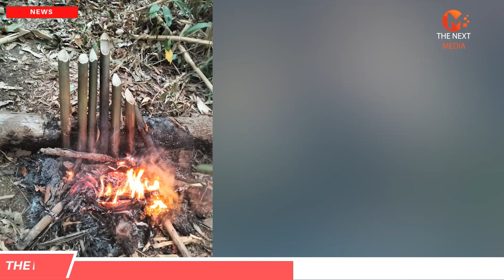ຕອງເຫຼືອງຄົນປ່າເຜົ່າສຸດທ້າຍ ມີແຫ່ງດຽວໃນລາວ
ເຜົ່າຕອງເຫຼືອງ ຫຼື ເອີ້ນອີກຊື່ໜຶ່ງວ່າມາບຼີ ອາໄສຢູ່ໃນເຂດປ່າສະຫງວນນ້ຳປຸຍເມືອງພຽງແຂວງໄຊຍະບູລີ ປັດຈຸບັນເຫຼືອປະຊາກອນພຽງປະມານ20ຄົນເທົ່ານັ້ນ ພວກເຂົາເຈົ້າດຳລົງຊີບໂດຍການຂຸດເຜືອກຂຸດມັນແລະເກັບຂອງປ່າກິນເປັນອາຫານ(ປົກກະຕິແມ່ນບໍ່ໄດ້ກິນເຂົ້າ) ເມື່ອອາຫານຢູ່ບໍລິເວນນັ້ນຫມົດເຂົາເຈົ້າຈະຍ້າຍໄປບ່ອນໃຫມ່ເລື້ອຍໆໂດຍເລືອກສ້າງບ່ອນຢູ່ອາໄສໃກ້ໆກັບບ່ອນທີ່ມີແຫລ່ງນ້ຳ.

ຈຸດເດັ່ນຂອງເຜົ່ານີ້ແມ່ນຈະນຳໃບຕອງກ້ວຍປ່າແລະໃບຕອງຄໍ້ມາໃຊ້ມຸງຫລັງທີ່ພັກອາໄສ ເມື່ອໃບຕອງປ່ຽນເປັນສີເຫລືອງຈະຍ້າຍໄປສ້າງຢູ່ບ່ອນໃຫມ່ດ້ວຍເຫດຈຶ່ງຖືກເອີ້ນວ່າຊົນເຜົ່າຕອງເຫລືອງ ແຕ່ລະມື້ເຂົາເຈົ້າຈະແຕ່ງກັນອອກໄປຫາອາຫານສຳລັບຜູ້ໜຸ່ມແໜ້ນທີ່ຍັງມີແຮງ ສ່ວນຜູ້ເຖົ້າກັບເດັກນ້ອຍແມ່ນຖ້າຢູ່ຕູບ ສຳລັບອາຫານທີ່ເກັບມາໄດ້ນັ້ນແບ່ງປັນກັນກິນແລະສ່ວນຫນຶ່ງຈະນຳມາແລກສິ່ງຂອງ ກັບເອົາມາຂາຍໃນບ້ານຄົນ ເພື່ອແລກຊື້ເກືອຕ່າງໆກັບສູ່ບ່ອນຢູ່ໃນປ່າ.

ເຜົ່າຕອງເຫຼືອງໃນເມືອງພຽງ ແຂວງໄຊຍະບູລີ ໃນເມື່ອກ່ອນມີຫຼາຍພໍສົມຄວນ ແຕ່ຍ້ອນສະພາບແວດລ້ອມ ທາງທຳມະຊາດ ແລະ ສັງຄົມ ມີການປ່ຽນແປງ ຈຶ່ງຍັງເຫຼືອພຽງ 20 ຄົນເທົ່ານັ້ນໃນປະຈຸບັນ ຊຶ່ງພວກເຂົາເຫຼົ່ານັ້ນຍັງບໍ່ຮູ້ວ່າມີເຄົ້າເດີມມາແຕ່ໃສ ແຕ່ອີງຕາມການບອກເລົ່າ ຂອງປະຊາຊົນທ້ອງຖິ່ນບອກວ່າ ກຸ່ມຄົນເຫຼົ່ານີ້ໄດ້ຢູ່ມາດົນແລ້ວ ຄົນໃນບ້ານກໍ່ພົບເຫັນ ແລະມີການເລົ່າໃຫ້ຟັງລຸ້ນສູ່ລຸ້ນ.

ກຸ່ມຄົນປ່າເຫຼົ່ານີ້ ອາໄສຢູ່ຕາມທຳມະຊາດ ແລະຕິດພັນກັບທຳມະຊາດມາແຕ່ດົນນານ. ພວກເຂົາມັກຢູ່ຮ່ວມກັນເປັນຄອບຄົວ (ພໍ່-ແມ່-ລູກ) ແຕ່ບາງເທື່ອ ກໍ່ຢູ່ນຳກັນເປັນຈຸ ຫຼື ຫຼາຍຄອບຄົວຢູ່ນຳກັນ ໂດຍສະເພາະເຂດທີ່ມີສັດຮ້າຍມາລົບກວນ ກໍຈະຢູ່ນຳກັນຫຼາຍຄົນ.
ທີ່ຢູ່ອາໄສຂອງ ເຜົ່າຕອງເຫຼືອງ ແມ່ນບໍ່ເຮືອນ, ບໍ່ມີເຮືອນພັກອາໄສ ຄື ພວກເຂົາອາໄສຢູ່ກ້ອງພຸ່ມໄມ້, ເຄືອຫຍ້າ ຫຼື ເອົາໃບຕອງປົກພໍຊົ້ນນອນ ແລະ ເມື່ອໃບຕອງເຫຼືອງ ຫຼື ອາຫານຢູ່ບໍລິເວນນັ້ນໝົດ ກໍ່ຈະຍ້າຍບ່ອນຢູ່ໃໝ່ໄປເລື້ອຍໆ. ການຍົກຍ້າຍສ່ວນໃຫຍ່ ແມ່ນຍ້ອນອາຫານການກິນໝົດ ຫຼື ບໍ່ ກໍ່ຍ້ອນສັດປ່າ ມາອາລະວາດ.

ສຳລັບການກິນຢູ່ ພວກເຂົາບໍ່ໄດ້ກິນເຂົ້າເປັນຫຼັກ ແຕ່ຈະກິນຫົວມັນປ່າເປັນຕົ້ນຕໍ ນອກຈາກຫົວມັນປ່າ ກໍ່ຍັງມີ ຊີ້ນສັດປ່າ, ຍອດບຸ່ນ, ຍອດຕາວ, ໝາກໄມ້ຊະນິດຕ່າງໆ ເປັນອາຫານເພາະບໍ່ໄດ້ທຳການຜະລິດໃດໆ. ອາຫານທີ່ເຜົ່າຕອງເຫຼືອງກິນສ່ວນໃຫຍ່ ແມ່ນອາຫານດິບ ຫຼື ປິ້ງຈີ່ເປັນບາງຄັ້ງຄາວ ແລະ ບໍ່ໄດ້ປຸງຣົດໃດໆ.

ກ່ຽວກັບການນຸ່ງຖື ເມື່ອກ່ອນ ເຂົາເຈົ້າບໍ່ນຸ່ງເຄື່່ອງຄືຄົນທົ່ວໄປ ຄື ເອົາພຽງເປືອກໜ້ອງມາທັບໃຫ້ອ່ອນຄືກັບເປືອກໄມ້ ແລ້ວກໍ່ເອົາປິດແຕ່ອະໄວຍະວະເພດ. ແຕ່ປັດຈຸບັນ ພວກເຂົາກໍ່ນຸ່ງໂສ້ງ, ເສື້ອ ຄືຄົນທົ່ວໄປ ແຕ່ຂາດສ້ອຍ ແລະ ບໍ່ໄດ້ຊັກ ນອກຈາກວ່າ ໃຊ້ບໍ່ໄດ້ແລ້ວ ພວກເຂົາກໍຈະເອົາຖິ້ມ ເພາະພວກເຂົາບໍ່ສົນໃຈກັບເຄື່ອງນຸ່ງຫົ່ມພໍປານໃດ.

ໃນຍາມກາງຄືນ ບໍ່ວ່າລະດູໃດໆກໍຕາມ ພວກເຂົາຈະບໍ່ໃຊ້ຜ້າຫົ່ມ.ເມື່ອມີຄົນບໍ່ຄຸ້ນໜ້າໄປຫາ ຫຼື ເວລາພົບສັດຮ້າຍ ອື່ນໆ ຄົນເຜົ່າຕອງເຫຼືອງ ຈະສົ່ງສັນຍານບອກໃຫ້ກັນຮູ້ ດ້ວຍການກູກ ຫຼື ການເປົ່າໃບໄມ້ ເປັນສັນຍານລັບ ແລະ ເມື່ອປອດຈາກອັນຕະລາຍແລ້ວ ພວກເຂົາກໍ່ມີສັນຍານ ສົ່ງຫາກັນແບບໃໝ່ ພິເສດຕື່ມອີກ.
ແຕ່ເຖິງຢ່າງໃດກໍຕາມ, ການດຳລົງຊີວິດຂອງຄົນປ່າ ແມ່ນພົບຫຼາຍບັນຫາ ຄື ບາງຄັ້ງເອົາຊີວິດສ່ຽງ ເຊັ່ນ: ການຕັດຕົ້ນໄມ້, ຖືກບາດເຈັບ ແລະ ຖືກສັດມາທຳຮ້າຍ ເຊັ່ນ ເສືອ, ໝີ, ງູ ແລະ ອື່ນໆ. ມີບາງຄັ້ງ ແມ່ຍິງ ແລະ ເດັກນ້ອຍ ຕົກນຳ້ຕາຍ ຫຼື ເປັນໄຂ້ສັ່ນ ແລ້ວກໍລົ້ມຕາຍໄປ. ເວົ້າລວມແລ້ວ ຄົນເຜົ່າຕອງເຫຼືອງ ນີ້ ການເກີດໜ້ອຍກວ່າການຕາຍ ຈຶ່ງເຮັດໃຫ້ມີຈຳນວນຄົນໜ້ອຍລົງໄປເລື້ອຍໆ.